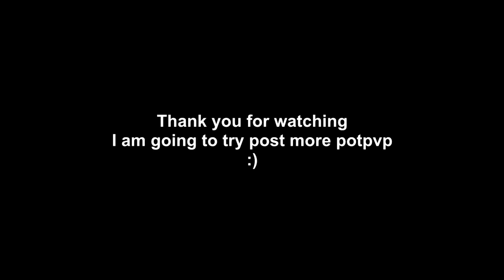Slide Thru | PotPVP Montage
Song: Slide Thru - Project Zak

Pack(s): Ask In Comments

Socials

Add Me On Discord!: NerdNeck THUNDU#7149